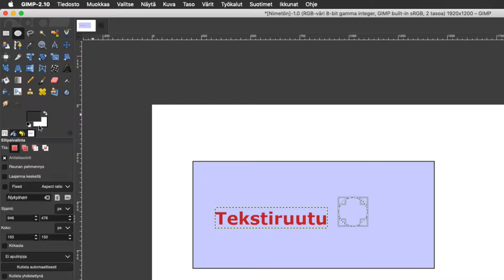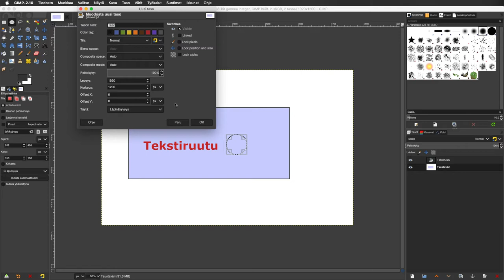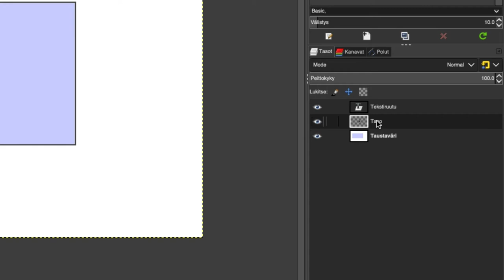03 GIMP tasot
Hyödynnä tasoja kuvankäsittelyssä, ne ovat kuvankäsittelyssä keskeisiä toimintoja.